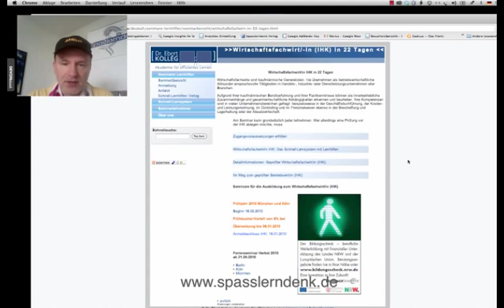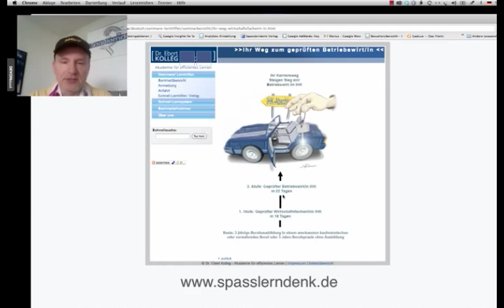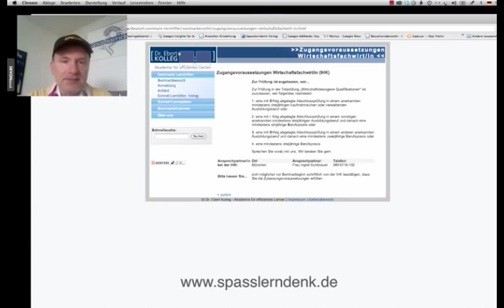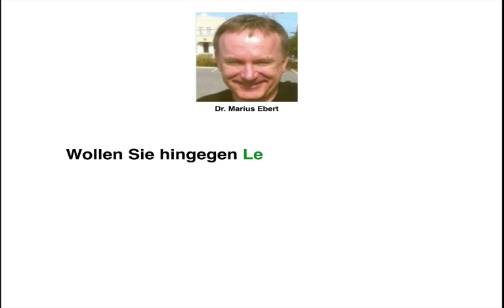Wirtschaftsfachwirt/in IHK, Karriereweg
Beispiele:
• Betriebswirt
• Technischer Betriebswirt
• Technischer Fachwirt
• Industriefachwirt
• Wirtschaftsfachwirt
• Handelsfachwirt
• Personalfachkaufmann
• Industriemeister
• Küchenmeister
• Restaurantmeister
• Hotelmeister
• Abwassermeister
• Wassermeister